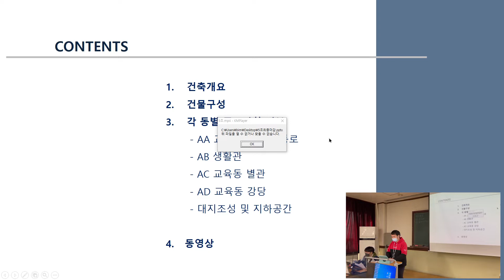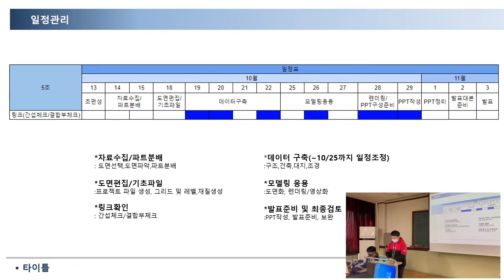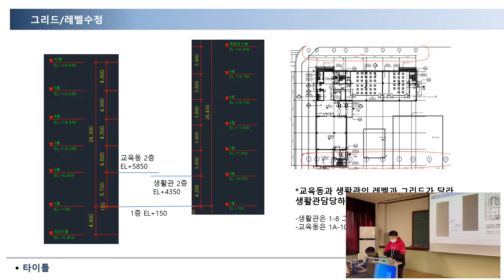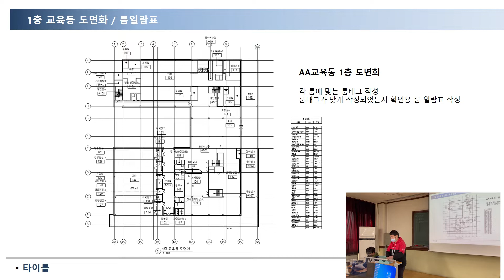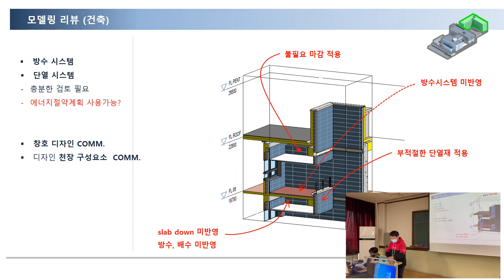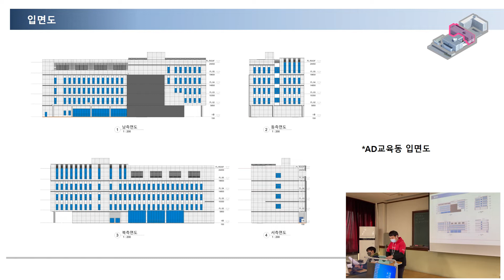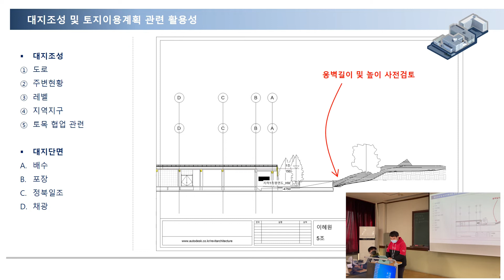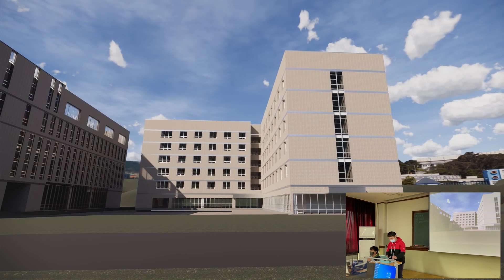[건설기술교육원] 2021-5기 5조 Revit 발표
건설기술교육원 건축BIM 2021-5기 Revit 5조 발표영상입니다.

(김대중 강사님)

건축BIM / 토목BIM / 스마트건설BIM 개설